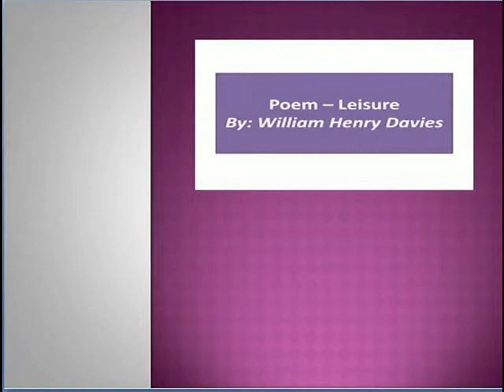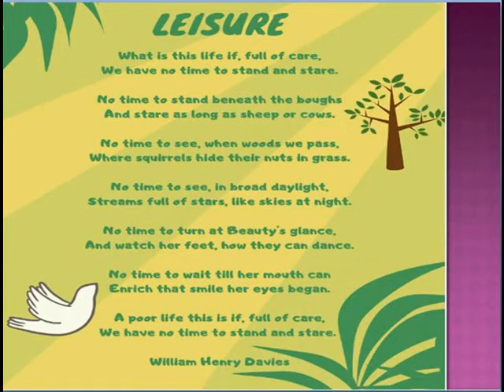LEISURE POEM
V TERM 3 ENGLISH LESSON 12 POEM